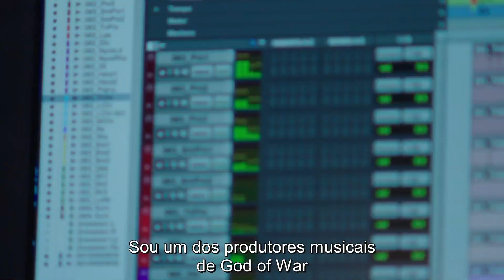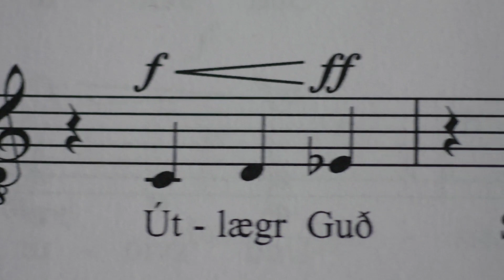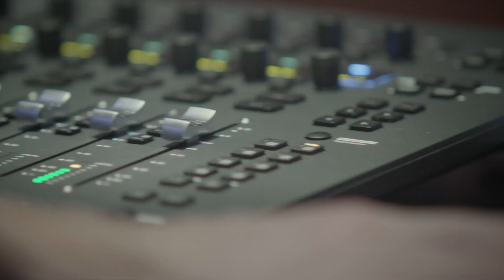God of War | O ADN da nova música de God of War | PS4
O produtor musical Peter Scaturro guia-nos pelo processo de criação da nova banda sonora de God of War, inspirada no novo ambiente que rodeia Kratos e Atreus - as terras nórdicas - e esta nova fase da vida do semideus.
God of War chega à PS4 em exclusivo no dia 20 de abril!